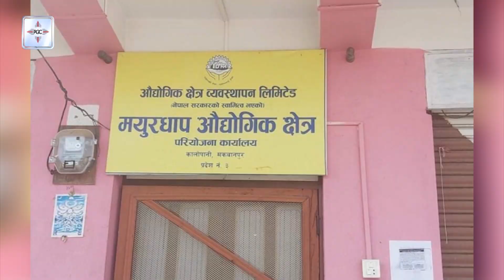सरकारद्धारा ३ औद्योगीक क्षेत्रहरुको स्थापना गर्ने घोषणा, १० हजार रोजगारि श्रृजना हुने अपेक्षा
सरकारले उद्योग र उत्पादनको क्षेत्रलाई जोड दिने भनेर वारम्वार भनिरहेको छ तर त्यसमा आशातित सुधार देखिएको छैन । सरकारले उद्योग र उत्पादन क्षेत्रको प्रवद्र्धनका लागि स्थापना गरेका सेज, गार्मेन्ट प्रशोधन केन्द्र जस्ता पुर्वाधारहरु प्रभावकारी हुन सकेका छैनन् । पछिल्लो पटक सरकारले देशका कन्चनपुर, बाके र मकवानपुरमा औद्योगिक क्षेत्र स्थापना गर्ने भनेर शिलान्यास समेत गरिसकेको छ ।